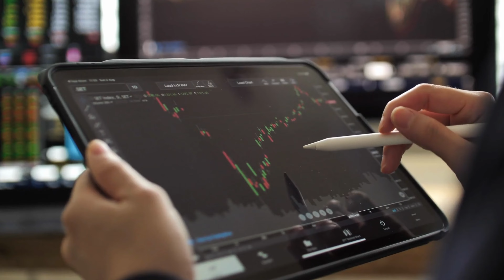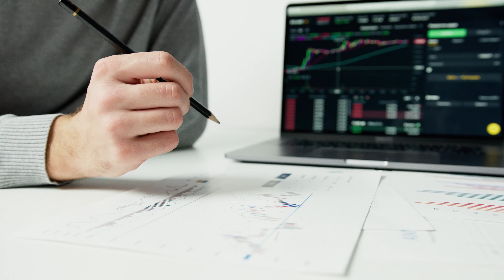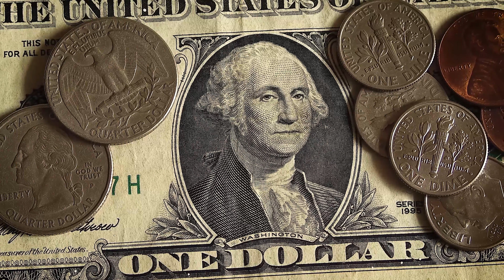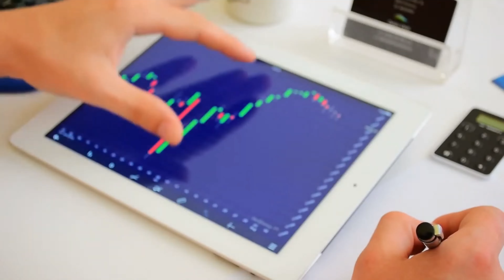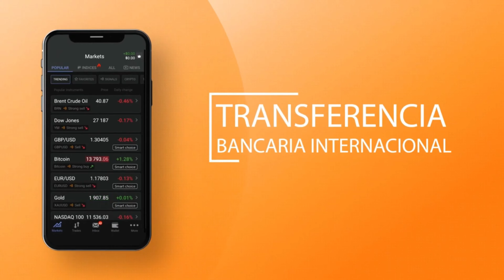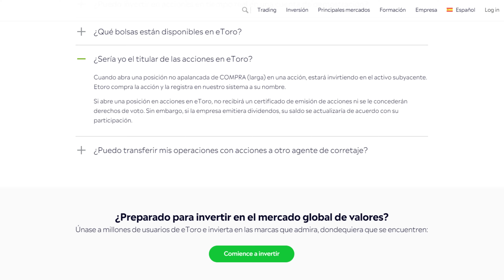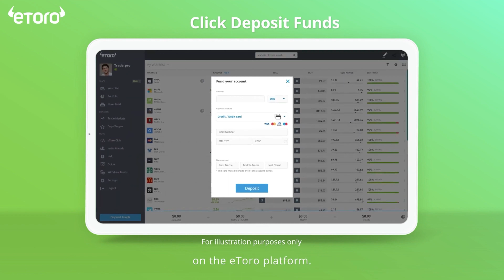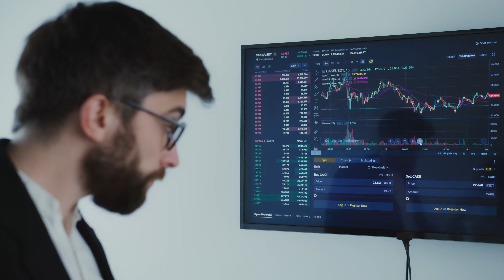Mejor Broker Latinoamérica | Clasifiqué cada broker para que no tengas que hacerlo!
En este video clasifico 6 brokers de acciones y criptos que funcionan en latinoamérica para ver cuál es el mejor! (TIER LIST)
Abre una cuenta en Hapi y recibe hasta $500 en criptomonedas gratis